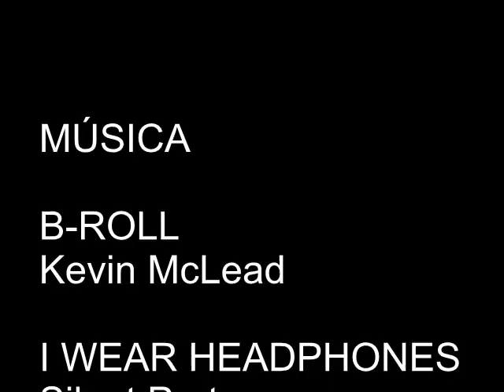En un lugar de la Ciencia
VI Maratón de Documentales Científicos en el Aula. 13 y 14 de mayo de 2016. Parque de las Ciencias de Granada.